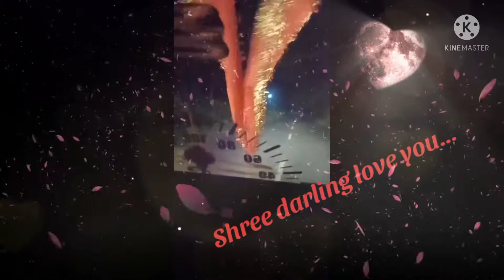solu pula enachu myna song with shree love.....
blueking mukesh.
tq for your love and support nenga inum support. pangu

                 jd groups...